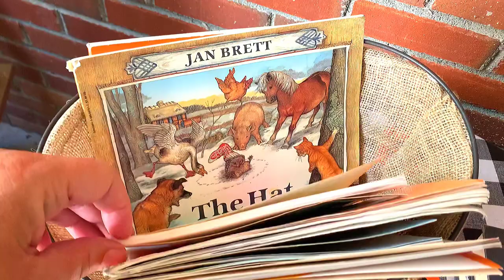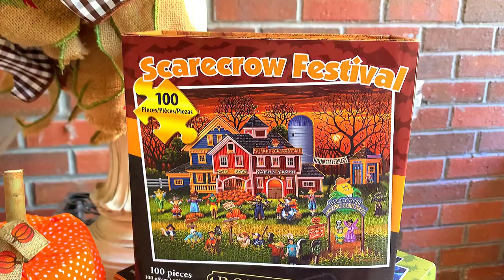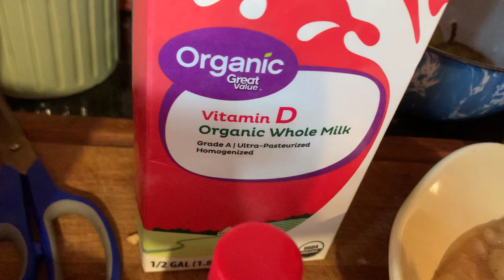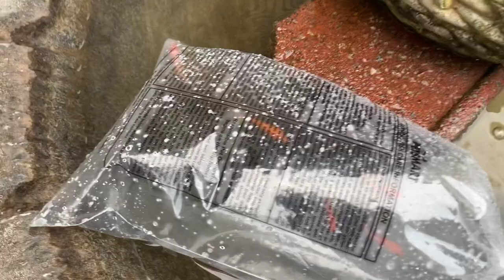Fall country cottage porch, banana nut bread and pumpkin craft!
Come check out the back porch all decked out for fall, learn how to make banana nut bread and see how to make the most adorable pumpkins in just minutes!